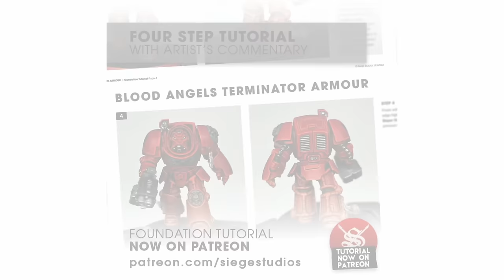Warhammer ARMY PAINTING, wet palette hacks & the perfect water pot! (ep47 - Paint Perspective)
Paint Perspective Podcast episode 47, featuring... army painting prep, wet palette hacks and the perfect water pot!

Planning is something that we have spoken about many times on the podcast before, but with our personal army projects looming, we wanted to discuss our own approaches to preparation...

In this episode, we discuss the balance of painting models you enjoy Vs what you want to field on the table, and our own strategies for conceptualising an army from its infancy, from colour schemes to test models!

Also in this episode: We answer our listeners comments about our wet palette tricks, debate the perfect water cup, and make an exciting announcement! Plus we answer our question of the week and share our parting hobby hacks!

Main topic starts around 34 mins

0:00:00 Intro
0:00:25 A new “James-ism”
0:02:00 Underworlds painting progress
0:07:42 Joe’s big secret
0:14:12 Exciting Announcement!
0:22:28 Hobby shopping
0:23:47 Podcast live demos
0:26:31 Palette paper size
0:27:39 Water cup debates
0:31:23 A Paint Perspective poem…
0:34:27 WARHAMMER army planning
0:35:57 Considering gaming first
0:56:20 Making a plan for painting
1:03:36 How build choices affect painting
1:09:27 Utilising test models
1:15:04 Strategic colour scheme choices
1:23:11 Conclusion
1:26:34 Question of the week
1:30:04 Hobby Hack
1:32:46 Support the show!